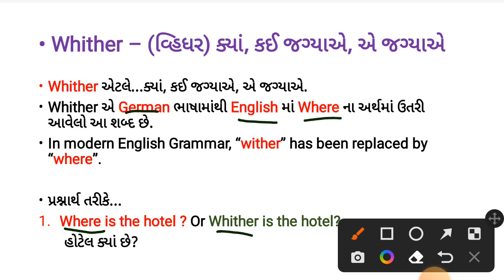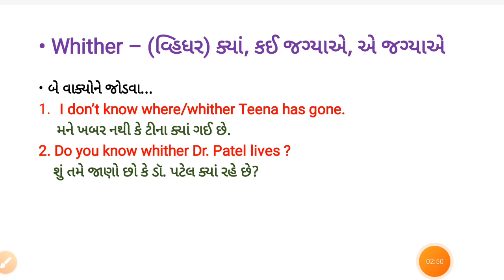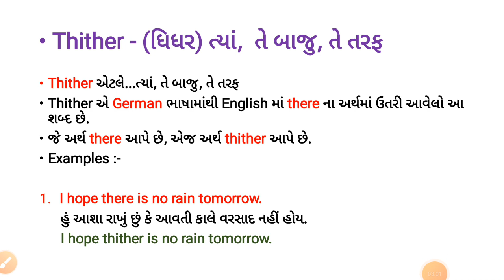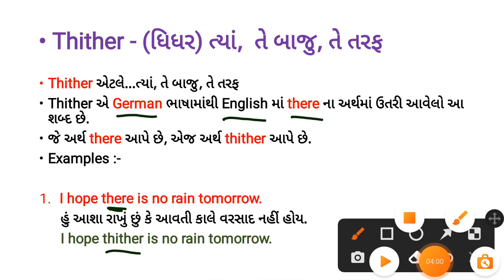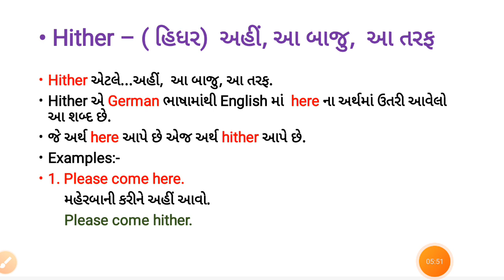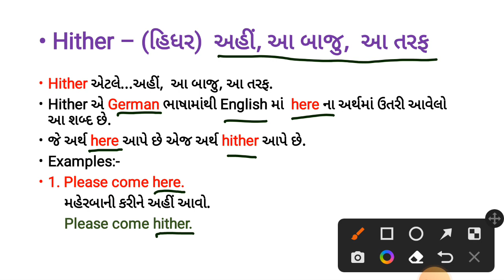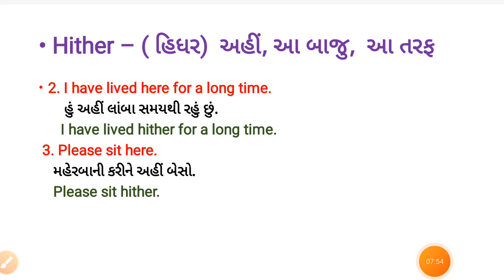Whither, Thither & Hither | English Grammar | Talati 2022 | Head Clerk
Whither, Thither & Hither | English Grammar | Talati 2022 | Head Clerk | ‎@KMP Education

Whither – (વ્હિધર) ક્યાં, કઈ જગ્યાએ, એ જગ્યાએ
Hither – (હિધર)  અહીં, આ બાજુ,  આ તરફ
Thither - (ધિધર) ત્યાં,  તે બાજુ, તે તરફ